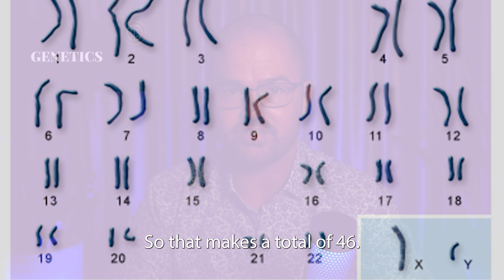Heredity and Environment (AP Psychology Unit 2.1)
Here are the key terms with explanations for this section.

Genes: Genes are segments of DNA that carry the instructions for building and maintaining the various components of living organisms. They play a crucial role in determining an individual's traits and characteristics.

Chromosomes: Chromosomes are structures within cells that contain the genetic information, including genes. Humans have 46 chromosomes arranged in 23 pairs.

Genome: The genome refers to the complete set of genetic material within an organism. It includes all the genes and non-coding sequences of DNA.

Single Gene Inheritance: This refers to the inheritance pattern where a trait is determined by a single gene. Traits such as certain diseases or genetic disorders can be inherited in this manner.

Polygenic Inheritance: Polygenic inheritance involves multiple genes influencing a single trait. This is common for complex traits like height or intelligence, where the interaction of multiple genes contributes to the final outcome.

Heritability: Heritability is a statistical concept that quantifies the proportion of variability in a trait within a population that can be attributed to genetic factors. It does not indicate the degree to which an individual's traits are influenced by genetics.

Monozygotic Twins: Monozygotic twins, also known as identical twins, originate from a single fertilized egg that splits into two embryos. They share nearly identical genetic makeup.

Dizygotic Twins: Dizygotic twins, also called fraternal twins, develop from two separate eggs fertilized by two different sperm cells. They share approximately 50% of their genetic material on average, just like regular siblings.

Twin Studies: Twin studies involve comparing the similarities and differences between monozygotic and dizygotic twins to investigate the role of genetics and environment in various traits.

Adoption Studies: Adoption studies examine the influence of genetics and environment by comparing adopted individuals with their biological and adoptive families. This helps tease apart the contributions of genes and upbringing.

Darwin: Charles Darwin was a naturalist who formulated the theory of evolution by natural selection. His work revolutionized our understanding of how species adapt and change over time.

Evolutionary Psychology: Evolutionary psychology explores how human behavior and cognitive processes have evolved to adapt to our ancestral environment. It seeks to understand how certain behaviors might have provided an evolutionary advantage in the past.